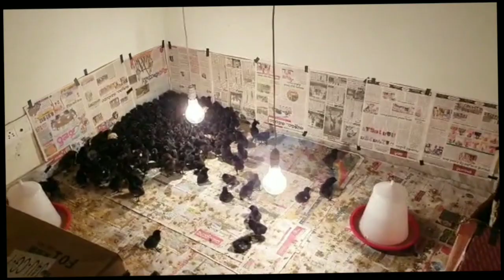500 కడక్నాథ్ పిల్లలు పూర్తి వివరాలు | Kadaknath farming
Kadaknath chicks - 500
Age - day 3
Cost - 60 rupees
Address- suncity , hyderabad